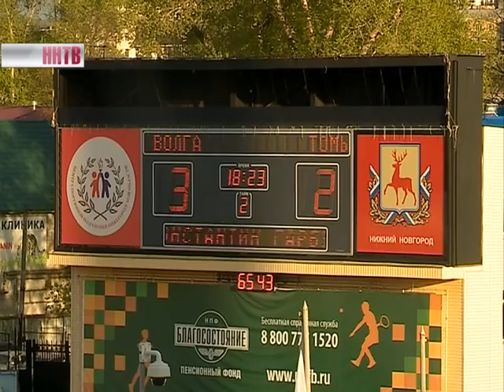Хет-Трик | Максим КИСЕЛЕВ, Рамиль ЖАЛИЛОВ (05-05-16)